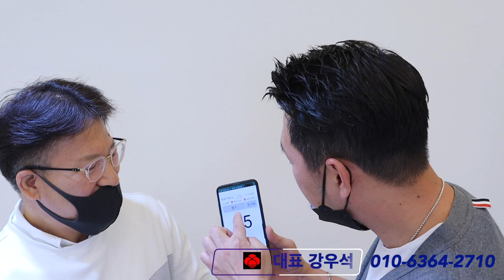Top 3 Specialist Presentation 3월 가위 이벤트 당첨자 발표 삼성동미용실 수성헤어 수성원장